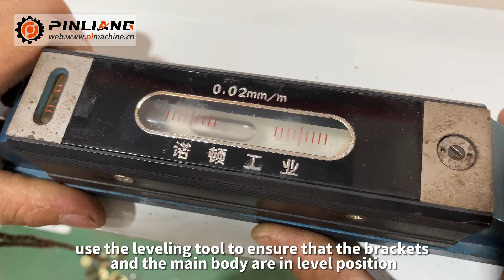NP280F CNC electronic saw installation tutorial - the second half